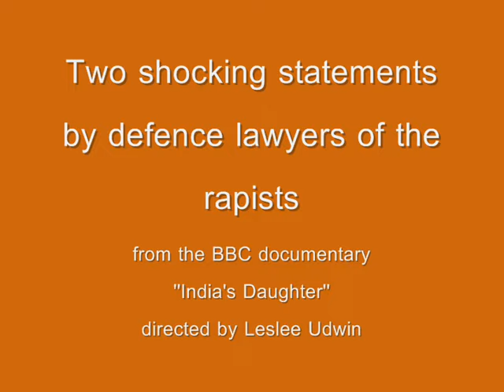Nirbhaya case: sexist defence lawyers Sharma & Singh (from India's Daughter)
Remarks by both defence lawyers in the 2012 Delhi gang rape/Nirbhaya case in "India's Daugher" (BBC 2015, Leslee Udwin) are extremely shocking, coming from someone who is supposed to act in the name of justice.

Still more shocking - they have been made in public and not in some dark hour of gloomy moods and closed horizons.

Defence lawyer Manohar Lal Sharma says:

"We have the best culture. In our culture there is no place for a woman"

Defence lawyer AP Singh openly admits he would be ready to commit murder:

"If my daughter or sister engaged in pre-maritial activities, and disgrace herself and allow herself to lose face and character by doing such things, I would most certainly take this sort of daughter or sister to my farmhouse, and in front of my whole family I would put petrol on her and set her alight."